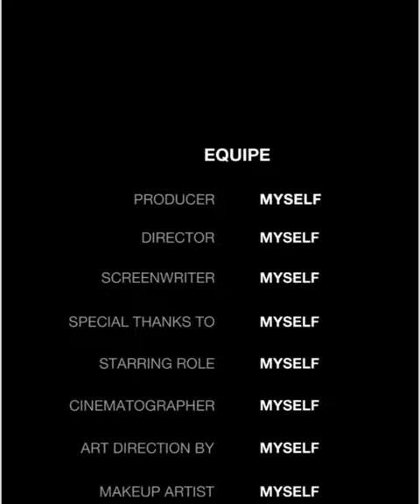Salon Cupid 11112023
Song title :
"Layang-layang"